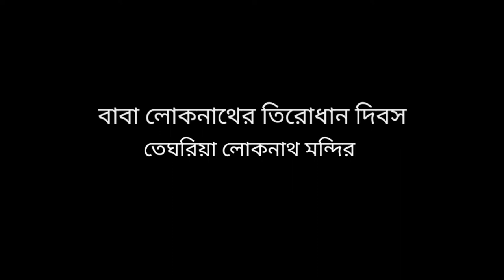TEGHORIA LOKNATH TEMPLE VLOG || VIDEO - RAJ SAHA